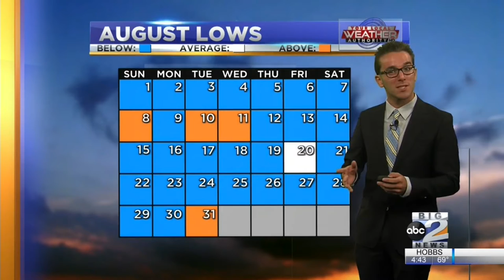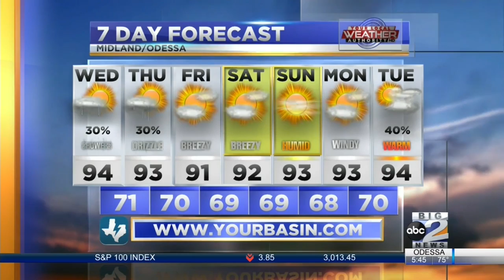Warm & Humid With Gusty Winds in West Texas 09-01-2021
Today’s conditions will be muggy, breezy, and warm as KMID / KPEJ Weekday Morning Meteorologist Ryan DePhillips is also tracking a chance of afternoon showers, but a change in the weather pattern is likely to ensue just in time for Labor Day weekend.